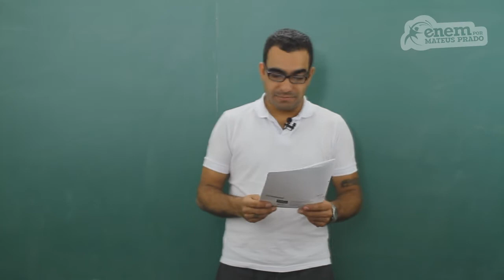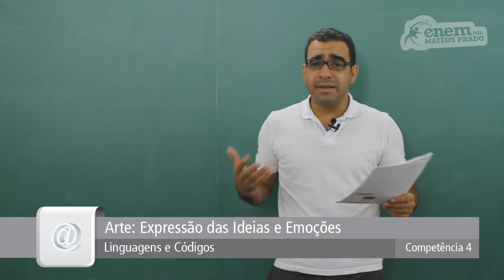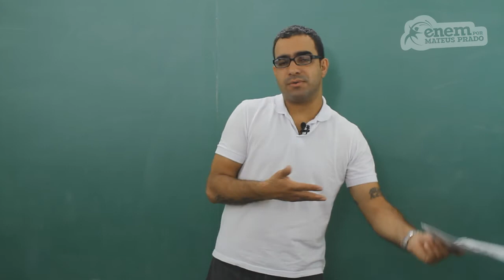GUIA ENEM - Linguagens e Códigos - Comp. 04 - Q02 Atividades - Q01 Livro